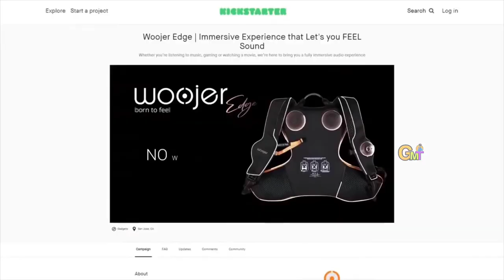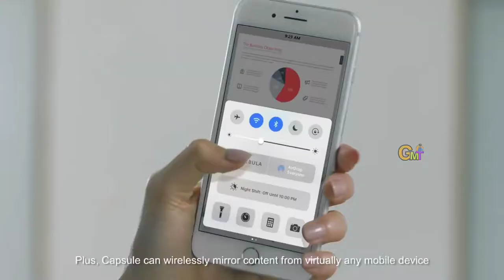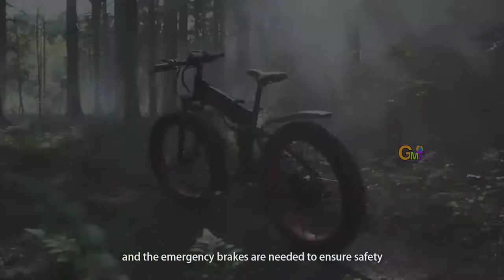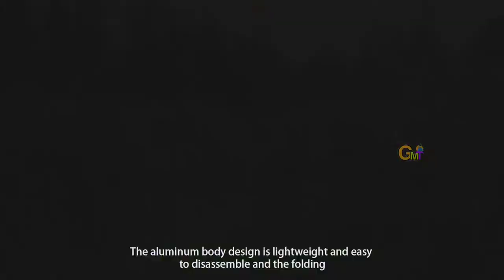5 টা অতি উন্নত মানৰ আবিষ্কাৰ । 5 Most advanced Inventions On Amazon You Can Buy Under Rs 100, Rs 200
5 টা অতি উন্নত মানৰ আবিষ্কাৰ । 5 Most advanced Inventions On Amazon You Can Buy Under Rs 100, Rs 200
Technological devices have entered into every aspect of our lives. And if you're feeling like you can't live without them, you're not alone. Try to think of a life where you can't use your phone anymore? Sounds dull, doesn't it?

Some say that cell phones change our lives and affect us negatively. However; there are also hundreds of things our mobile phones do to make our lives easier.

Our cell phones actually help us in lots of ways and we can handle anything with them. But are there other ways to make mobile phones more practical? And how can you make your mobile phone more practical?
Links are not available because of lockdown
Install the app to follow my photos and videos.